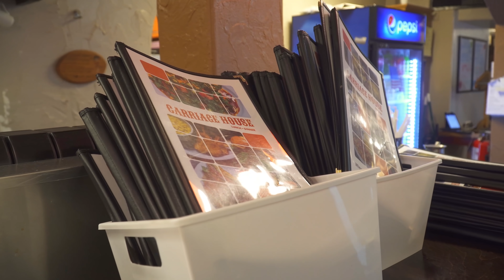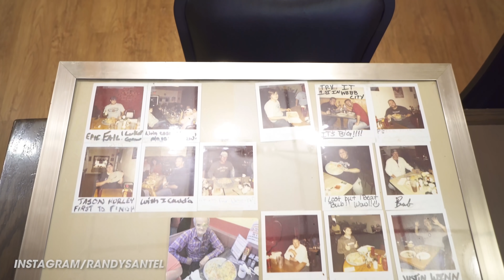Massive 20-Egg Breakfast Omelette Challenge w/ @KatinaEatsKilos in Springfield, Missouri!!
A&Z #915 - Randy Santel "Atlas" and @KatinaEatsKilos each vs the massive "World's Biggest" 20-Egg Breakfast Omelette Challenge at The New Norma's Carriage House Family Restaurant in Springfield, Missouri!! Katina DeJarnett came home with me to Springfield, Missouri so she could come to my family's Thanksgiving festivities in St Peters, Missouri just outside the St Louis, MO area. Before heading home, we went to The New Norma's Carriage House Family Restaurant and both attempted their famous (and massive) "World's Biggest" 20-Egg Breakfast Omelette Challenge which featured 20 real eggs mixed with handfuls of sausage, bacon, ham, and a few different healthy vegetables, all topped with American cheese slices and served with some buttered toast and 2 large orders of breakfast hash browns. We were each trying to win our $23.99 meals free and spots on the Wall of Fame. Thanks to everyone with the Carriage House Family Restaurant for the delicious food, drinks, and hospitality!! Thanks also to everybody who came up to watch and meet us that November afternoon!! We appreciate everyone in the Springfield, MO area and throughout the great state of Missouri who watches videos and supports all our hard efforts!!

Norma's Carriage House's "World's Biggest" 20-Egg Breakfast Omelette Challenge ($23.99):

- The New Norma's Carriage House Family Restaurant serves the Springfield, Missouri area.
- They host what they call the "World's Biggest" 20-Egg Breakfast Omelette Challenge.
- There are 20 real eggs mixed with handfuls of bacon, ham, sausage, and some veggies.
- The Omelette is covered with slices of American cheese and served with buttered toast.
- The platter includes 2 big orders of hash browns and there is a 30 minute time limit to finish.
- Winners receive the $23.99 breakfast meal free plus a name and photo on the Wall of Fame.

This video was filmed on Saturday, November 21, 2020 (11/21/2020)